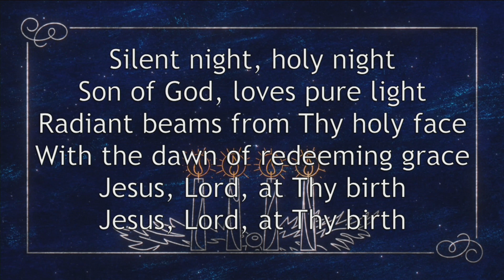MLC Anthems - Christmas Eve 7pm Anthems - 12-24-23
Three anthems from our 7pm Christmas Eve Service:

00:00 - Noel
04:04 - O Holy Night
08:20 - Silent Night